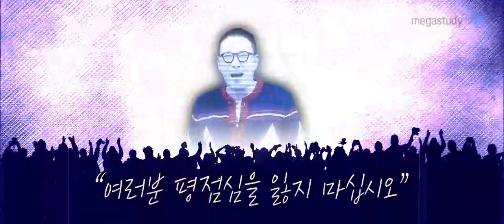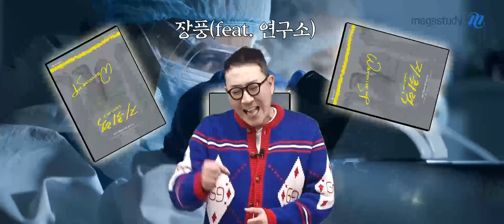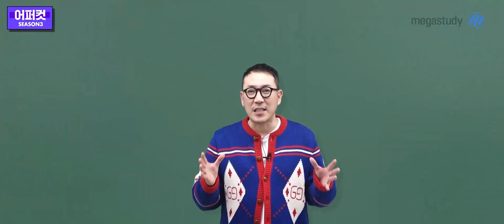[메가스터디] 지구과학 장풍쌤 - 2023 지구과학l 실전 모의고사 지/휘/력 시즌3 어퍼컷 OT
장풍 선생님의 2023 지구과학l 실전 모의고사 지/휘/력 시즌3 어퍼컷 OT 영상입니다. 자세한 내용은 영상을 통해 확인해주세요!